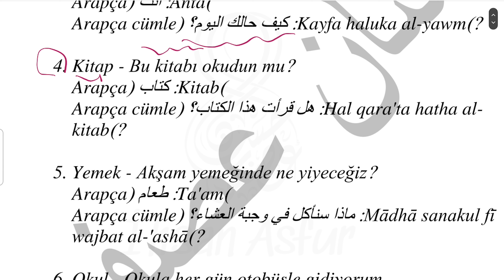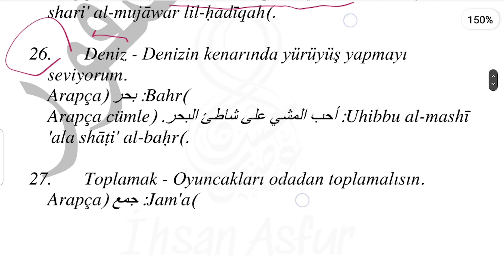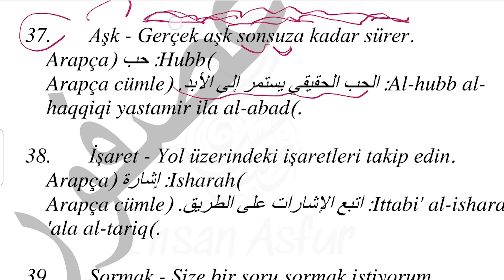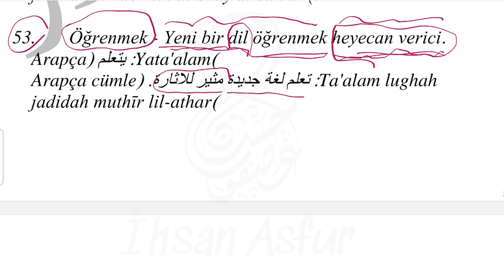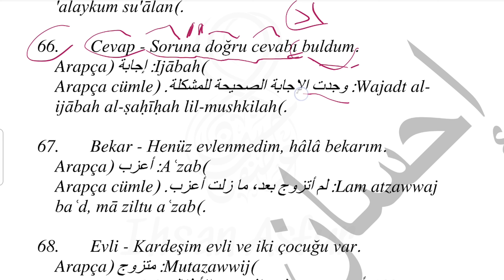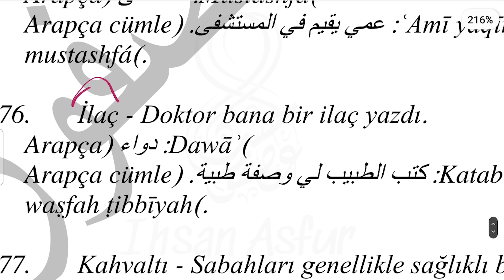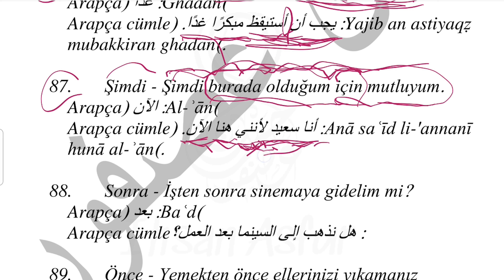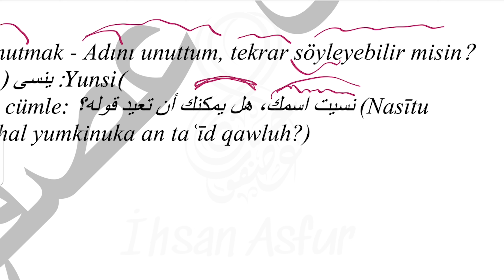مئات(١) اكتشف أكثر 100 كلمة تركية استخدامًا في الحياة اليومية مع أمثلة مترجمة للمحادثة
كلما زادت المشاهدات واستمرت فترة مشاهدة الفيديو بشكل أطول كلما قمت بإنتاج المزيد من فيديوهات في هذه السلسلة. وبالمقابل، كلما قلت المشاهدات وكانت فترة مشاهدة الفيديو أقل كلما كان إنتاج الفيديوهات في هذه السلسلة بوتيرة أبطأ.

استعد لاكتشاف عالمٍ جديد من اللغة التركية! في هذا الفيديو المثير، سنستعرض معاً أكثر 100 كلمة تركية استخدامًا في الحياة اليومية، مع ترجمتها إلى العربية وأمثلة مفيدة لاستخدامها في المحادثة. ستتعرف على كلمات تركية يستخدمها الناس بشكل يومي، سواءً في المحادثات العادية أو على وسائل التواصل الاجتماعي. استعد لتوسيع مفرداتك وتحسين تواصلك بطريقة ممتعة ومشوقة!